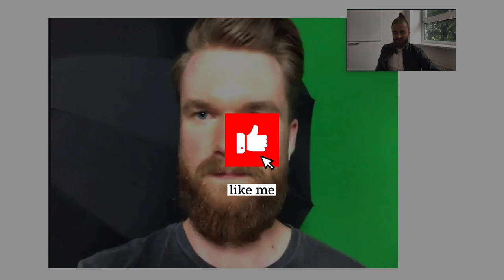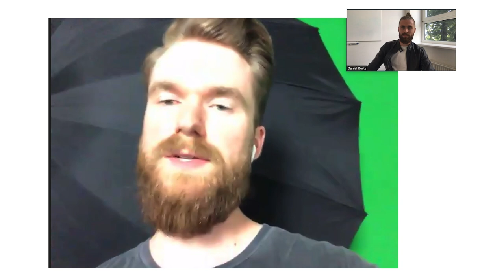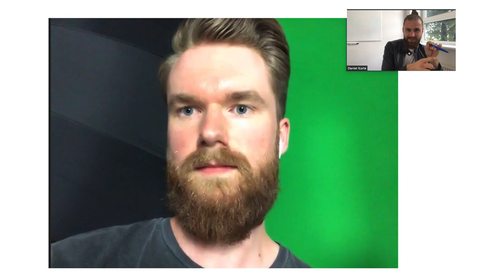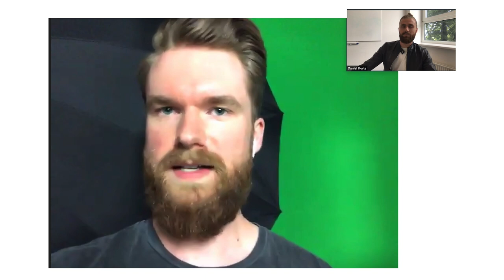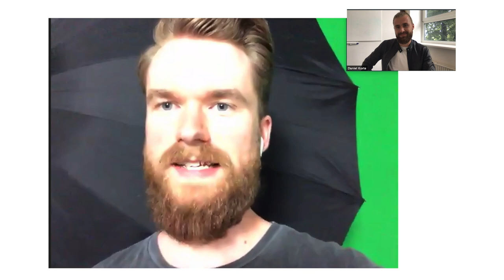Wie viele PARFÜMS braucht ein MANN? l Männerparfüms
Hey Leute,
in dem heutigen geht's um Parfüms und um die Frage, wie viele Parfüms braucht ein Mann eigentlich? Zu diesem Thema ist der Kai Porten vom Kanal tuyau ehemals Barthelden zu Gast. Kai hat sich zum Parfüm Experten gemausert und ich habe mit ihm einen Zoom Call zum Thema Männerparfüms gemacht! In dem Video stelle ich Kai einige grundlegende Fragen zum Thema Männerparfüms und Kai gibt seine Expertise an euch weiter :) Ich bin mir sicher, dass ihr ein paar coole Tipps zum Thema Parfüms aus dem Video mitnehmen werdet. Weitere Parfüm Tipps und Expertise zu Kai findest ihr auf seinem Kanal:

✘ Unsere Wette: Wer als erstes 100K Abos hat!